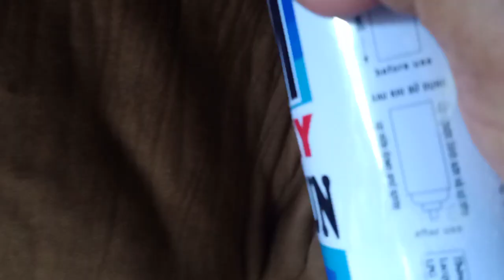15,6,,2020,trai bo tu chien,,đt,0395168767..